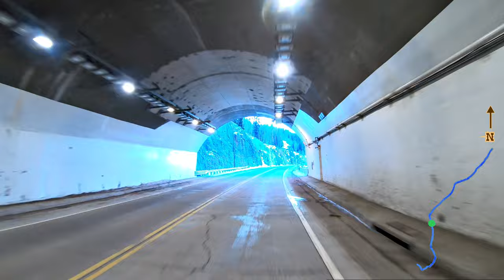Scenic Drive From South Fork, Colorado To Wolf Creek Ski Area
Scenic early morning 19 mile drive from South Fork, Colorado to Wolf Creek Ski Area via Hwy 160 West the day after Thanksgiving, November 27, 2020.

*Shot on Gopro Hero Black 7 mounted to car top.
*Compiled and rendered through LumaFusion on an iPad Pro
*Music - “Bring Me Your Sorrows” by Dan Lebowitz, courtesy of YouTube
*Maps used courtesy of Google Maps

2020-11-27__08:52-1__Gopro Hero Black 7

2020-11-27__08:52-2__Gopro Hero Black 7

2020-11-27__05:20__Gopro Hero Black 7